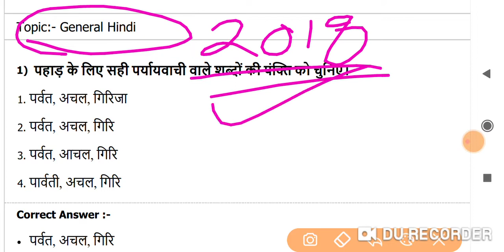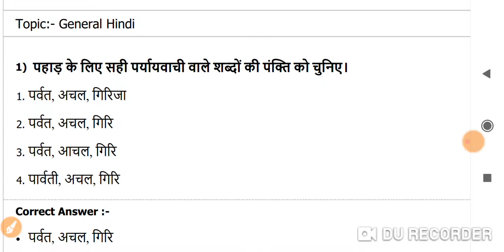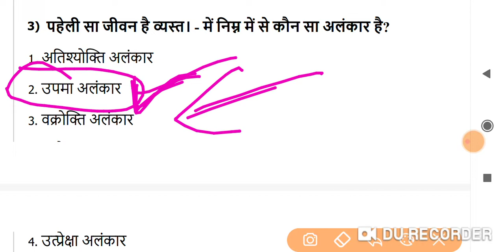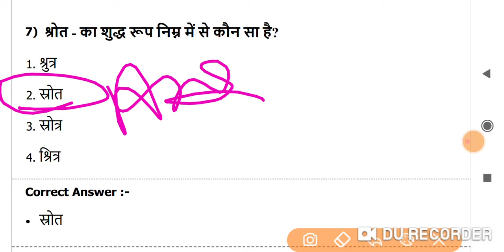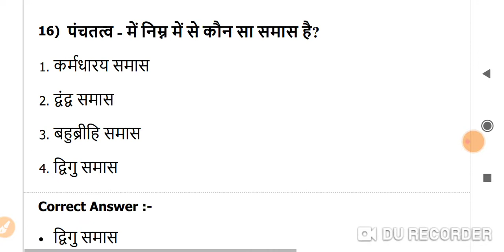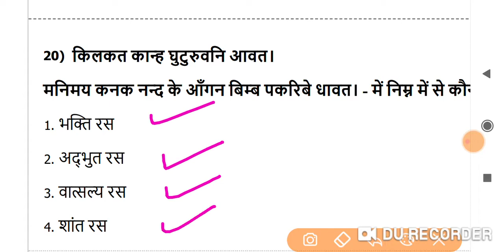सामान्य हिंदी \\ MP JAIL PRAHARI \\ MPSI \\ MP POLICE \\ MP GK \\ SP CLASSES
sp classes youtube channel
MPSI EXAMS || MP POLICE EXAMS